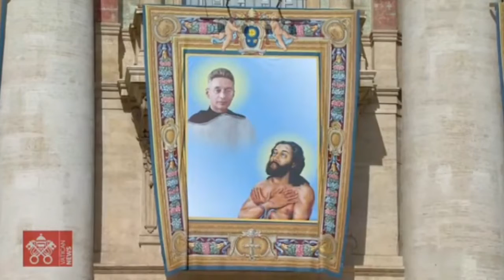May 15 2022 Canonization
“To serve the Gospel and our brothers and sisters, to offer our lives without expecting anything in return, or any worldly glory: this is our calling. That was how our fellow travelers canonized today lived their holiness,” Pope Francis said.